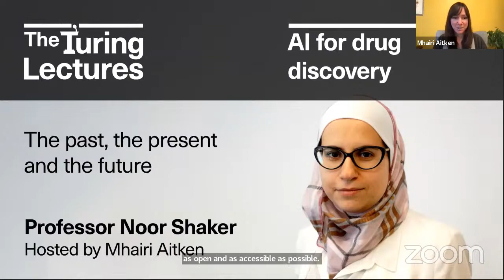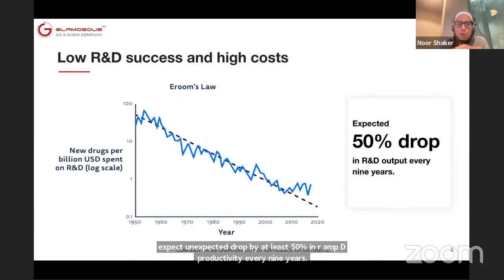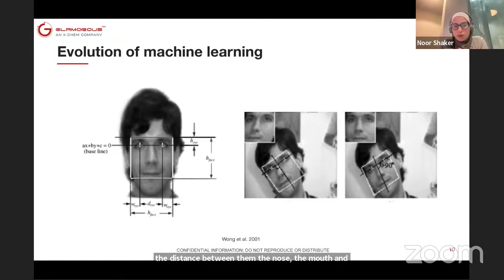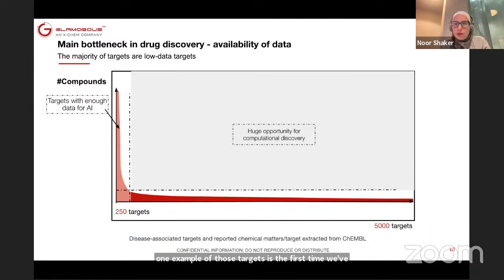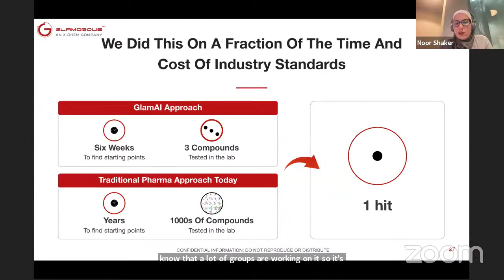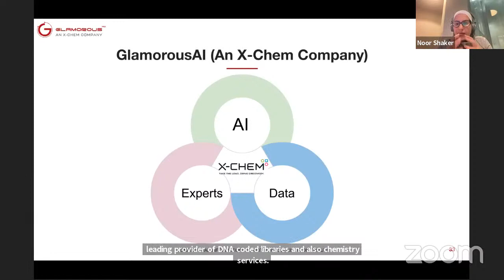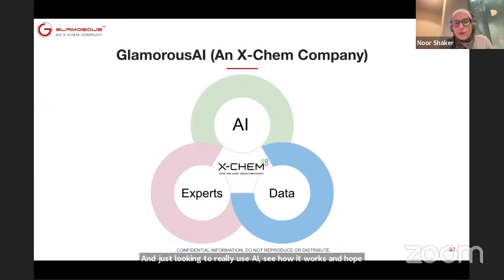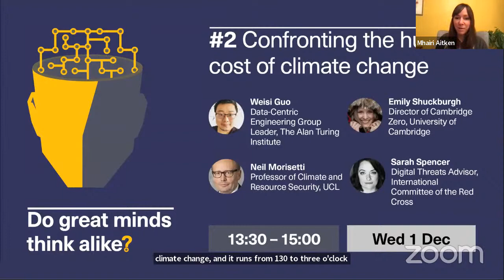LIVE @ 3:15 GMT - The Turing Lectures: AI for drug discovery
The Turing Lectures: AI for drug discovery
The past, the present and the future

Introduction
Noor Shaker is a serial biotech entrepreneur and the CEO at GlamorousAI, a biotech company that pushes the boundaries to what is possible with AI to cure debilitating diseases. She is a recognised healthcare leader, MIT innovator under 35 and in BBC 100 women.

Over the past few years we have witnessed the rise of AI and the enormous efficiency it can bring to drug discovery and development. While we are starting to see fruitful applications and preliminary success, the field is still in its infancy. This talk will introduce AI in drug discovery and its exciting potential. We will also touch on AI limitations and propose approaches to scale AI to address diseases with unmet needs.